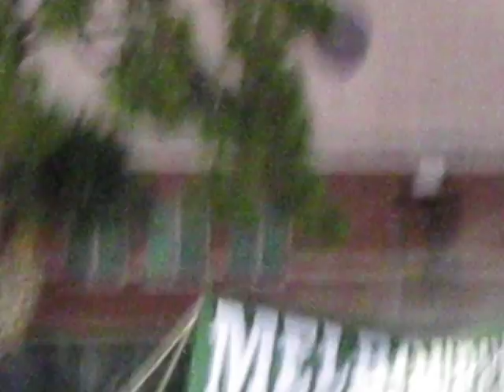Melbourne Bulldogs Football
Pregame Homecoming vs Palm Bay September 25, 2009